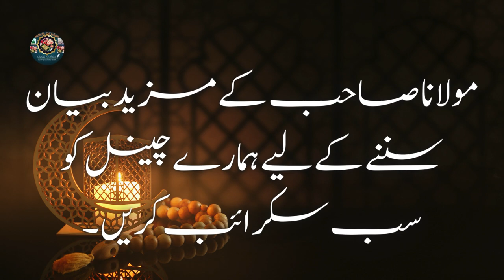Rasool Pak (SAW) ki ghar ki zindgi Kaisi Thi |Molana Tariq Jamil